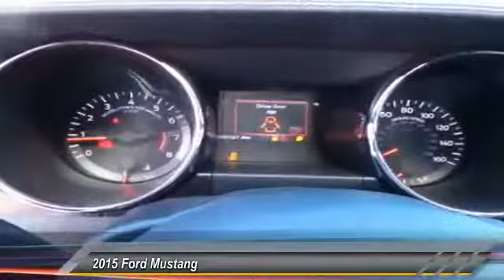69538 Midland TX 69538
2015 Ford Mustang 2dr Fastback EcoBoost

4200 W. Wall

NOTITLE